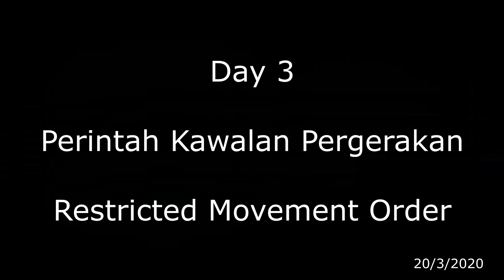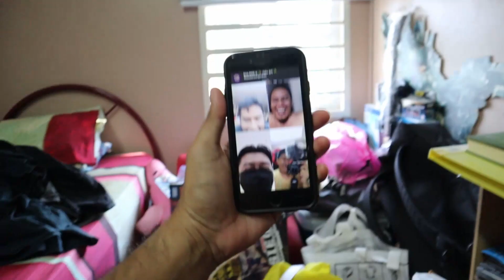VLOG Hari Ketiga (Day 3) RMO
Selepas kecewa, aku jadi blur/blank/kosong di hari ketiga Kawalan Perintah Pergerakan / Restricted Movement Order.